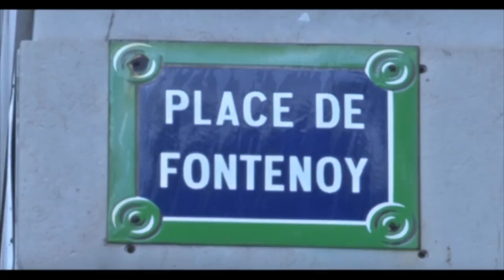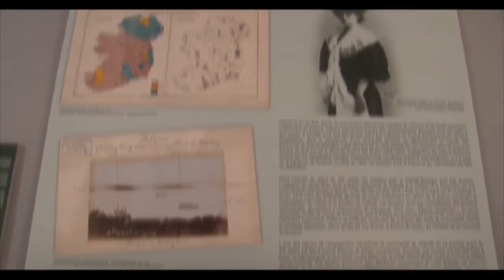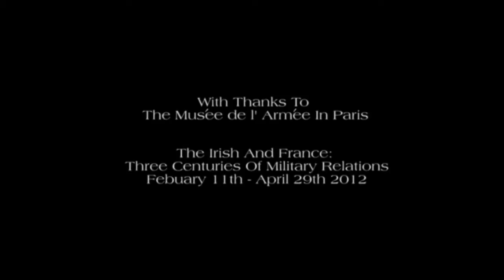The Irish and France: Three centuries of military history - The Wild Geese Soldiers & Heroes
For hundreds of years, Irish soldiers have sought their destiny abroad. Wherever they travelled, whichever side of the battlefield they have stood, the tales of their exploits have never been forgotten.
This video explores the beginning of the Irish-Franco relationship, which started with the inspiring story of The Wild Geese and continues to this day.
Wherever you are in the world if you are of Irish descent you are part of this story and entitled to call yourself Wild Geese.
Part of the internationally acclaimed, award winning luxury collection of premium spirits. For more information on The Wild Geese Soldiers & Heroes Whiskey Collection, please visit: